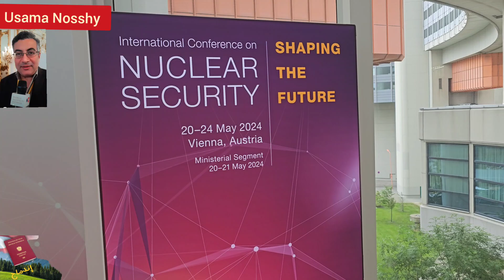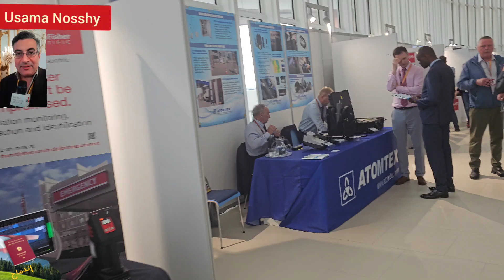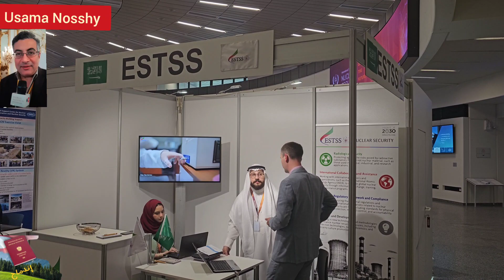مخاطر الاشعاع في المستشفيات والمصانع